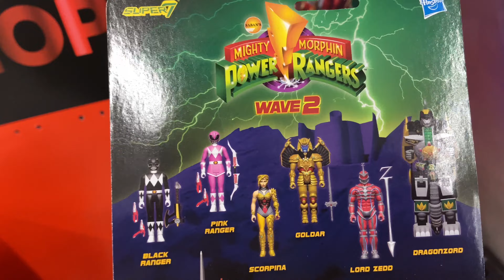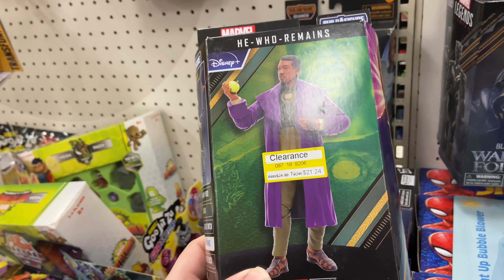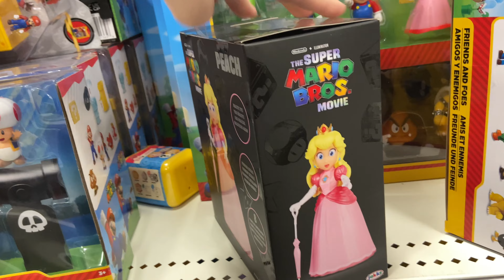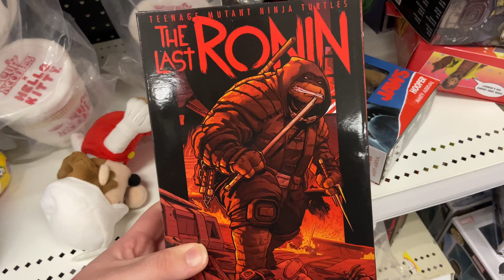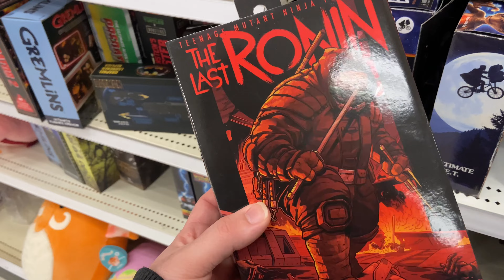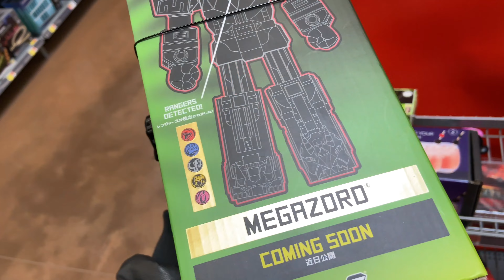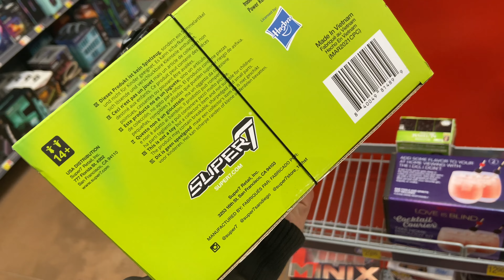Unexpected Epic Finds At Target! New NECA Last Ronin/Power Rangers Dragonzord & More!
Target was very unexpected! Hype to find the Target Con Exclusive Ronin!